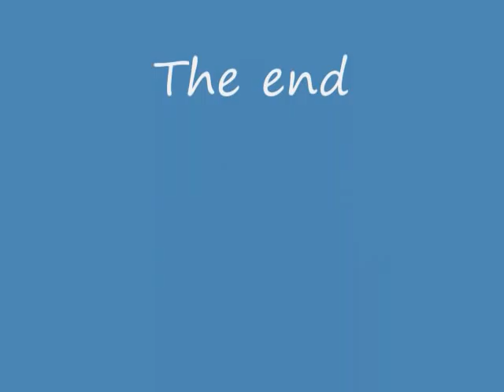Center For Wooden Boats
A series of images from around the docks at the Center For Wooden Boats in Seattle, Wa.